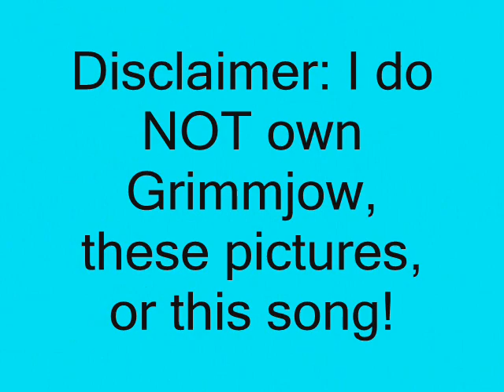Grimmjow-So What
I know some of you maybe thinking that this song doesnt go with him but...IT DOES TO ME! So please! No comments with. this video sucks or crap like that! If you cant say something nice. DONT SAY NOTHIN AT ALL!

Enjoy! :3

I do NOT own Grimmjow, the pictures, or the music used to create this video!